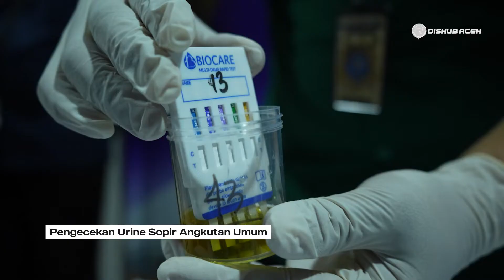Tinjau Kesiapan Posko dan Ruang Pemantau Mudik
Mudik tahun ini menjadi momentum yang sangat dinantikan oleh masyarakat. Pemudik yang ingin melakukan perjalanan pulang kampung pun meningkat drastis.

Oleh karenanya, Kepala Dinas Perhubungan Aceh, Teuku Faisal meninjau sekaligus membuka Posko Mudik Lebaran Aceh tahun 2022 yang berlokasi di area Terminal Tipe A Banda Aceh, Senin malam, 25 April 2022.

Dalam kunjungannya tersebut, Faisal menyebutkan bahwa pergerakan pemudik di Aceh saban hari mengalami peningkatan. Pada hari ini saja atau H-7 lebaran, Dishub Aceh melalui Bidang Pengembangan Sistem dan Multimoda (PSM) merekam sebanyak 4.166 orang melakukan perjalanan mudik. Di antaranya, 1.560 orang mudik menggunakan transportasi darat, 1.523 orang menggunakan transportasi laut, dan 1.083 dengan transportasi udara.

Selain meninjau posko mudik, Faisal juga melihat kesiapan Posko Pemantau Mudik milik Dishub Aceh di ruang pusat kendali (Command Center Room) Depo Trans Koetaradja. Melalui posko ini, aktivitas dan suasana di seluruh terminal tipe B dan pelabuhan penyeberangan di Aceh dapat dipantau secara langsung.

Kesiapan posko mudik, lanjut Faisal, harus benar-benar matang supaya dapat memantau aktivitas mudik dengan optimal. Selain itu, posko juga menjadi tempat penyebaran informasi yang dibutuhkan masyarakat selama mudik.

Pada saat bersamaan, Badan Narkotika Nasional (BNN) Provinsi Aceh juga melakukan pengecekan urine bagi sopir angkutan umum. "Tes ini dilakukan untuk memastikan keselamatan dan keamanan berkendara selama perjalanan," sebut Romi Yulifar, Kasi. Pencegahan BNN Provinsi Aceh.

"Saat ini, sudah puluhan sopir angkutan umum yang melakukan tes urine. Hal ini sebagai upaya deteksi dini agar tidak terjadi kesalahan dalam berkendara. Sejauh ini, hasilnya semua bersih dan bebas ," ungkap Romi.

Romi berharap, semua sopir angkutan berada dalam keadaan sehat sehingga dapat melayani pemudik sampai dengan tujuan dengan aman dan selamat.